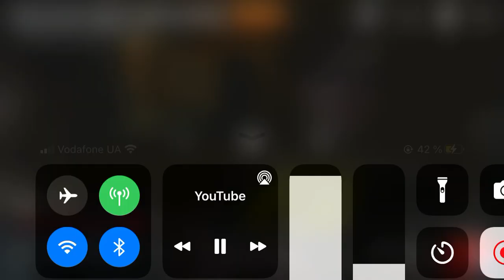I AM QUITTING YOUTUBE FOREVER AND ILL NEVER COMEBACK AFTER @Fan_made_super_Mario APOLOGISE ME!!!!!